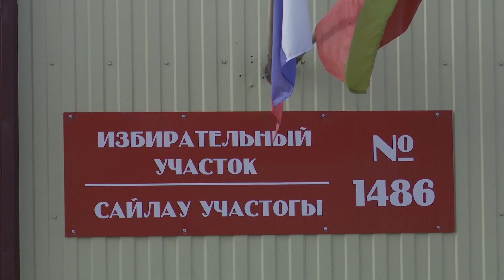Известные люди проголосовали на Савалеевском избирательном участке